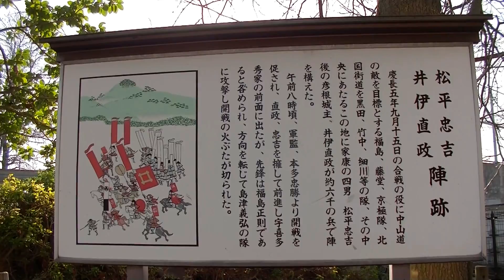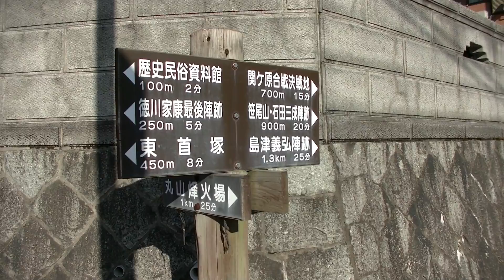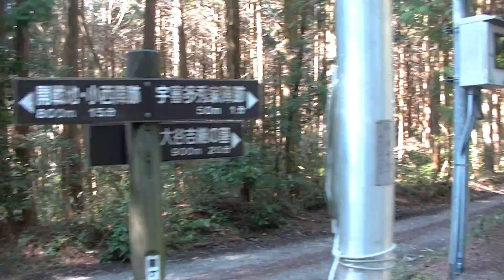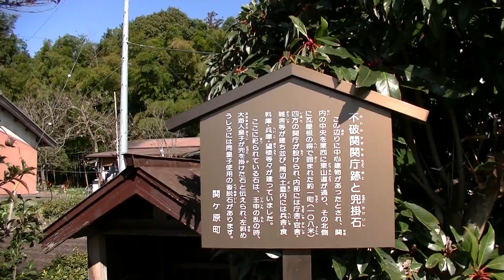関ヶ原-笹尾山から不破関 (岐阜2016.3.21)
快晴の日です。桜がまだなのが残念。梅が咲いています。
７時半に関ヶ原駅スタート。徳川家康最後陣地から決戦地に向かい、そして石田三成陣跡の笹尾山です。展望がよかったです。
島津・小西・宇喜多陣地をまわって、東海道線を越えて不破関を見ました。大海人皇子ゆかりの地です。　　　＼(^_^)／